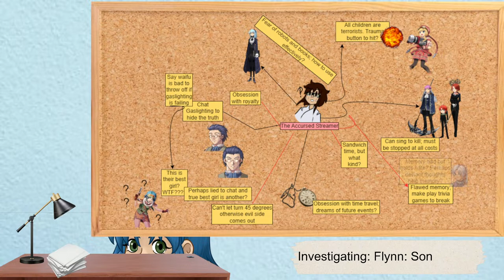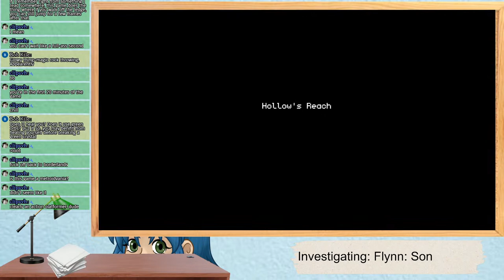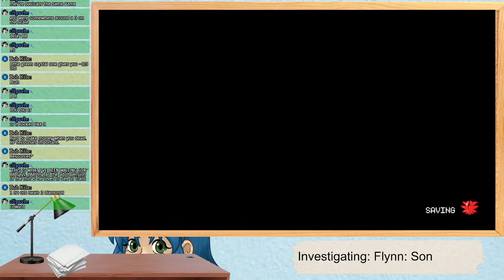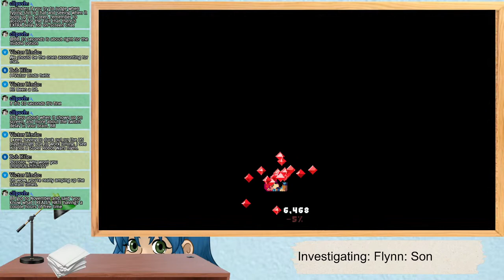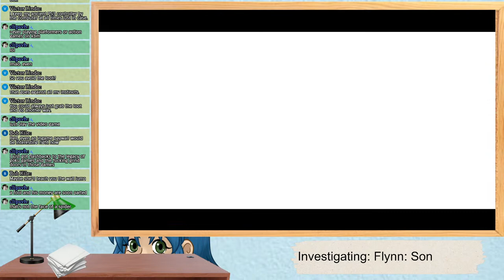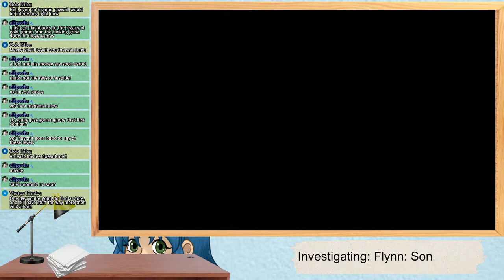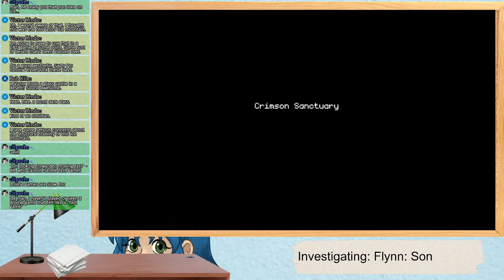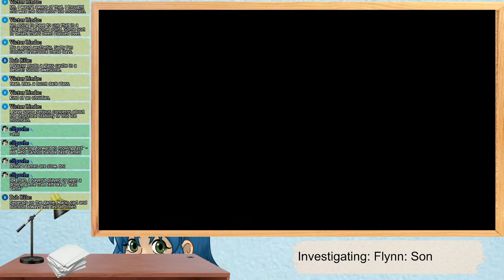Sleepy Steam Surfing: Flynn: Son of Crimson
Yet another game I have no idea how I own.
Seriously, feels like someone else is buying stuff for me sometimes.